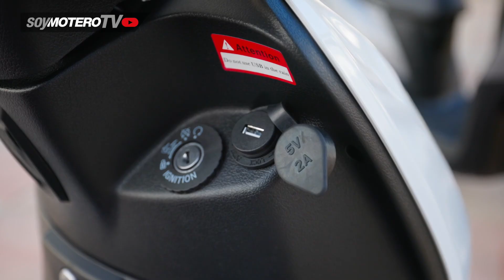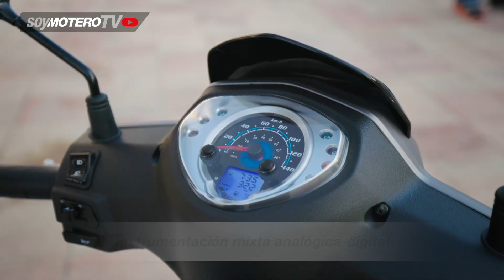SYM SYMPHONY 125 y SYM FIDDLE 125 2021 | Presentación, opiniones y review en español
SYM ha actualizado su Symphony 125, la piedra angular de su gama rueda alta en el octavo de litro. Mejoras estéticas, de motor y equipamiento para seguir siendo una de las opciones con mejor relación calidad-precio del mercado. Por otro lado, la tercera generación del scooter retro de SYM se adapta a la Euro 5, mejorando su diseño, potenciando su motor y reforzando su posicionamiento como scooter urbano con estilo.